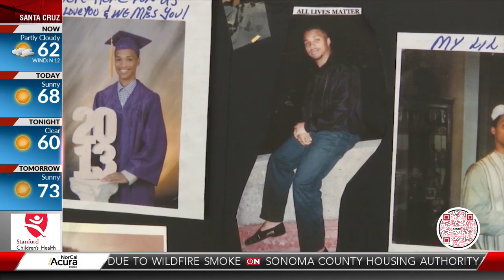Remembrance for homicide victims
People are coming together to fight gun violence and remember those lost.